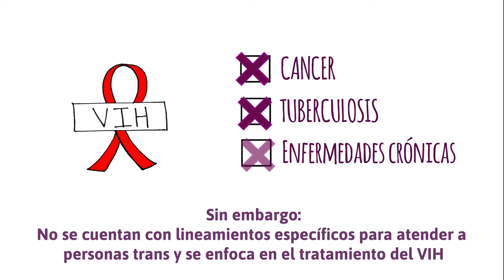QUE SI TE IMPORTE EL DERECHO A LA SALUD INTEGRAL A LAS MUJERES TRANS EN EL SALVADOR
DERECHOS HUMANOS PARA LAS PERSONAS LGBTIQ+